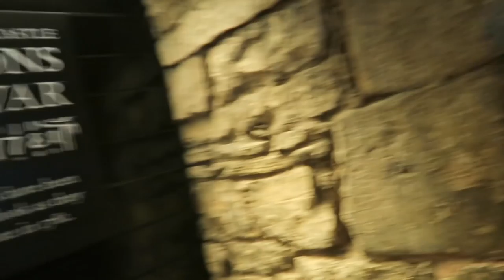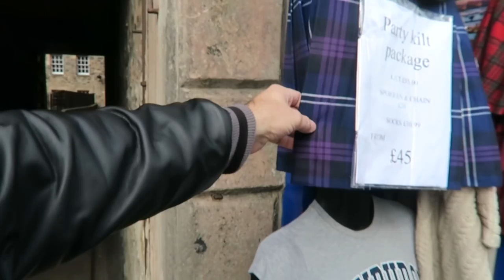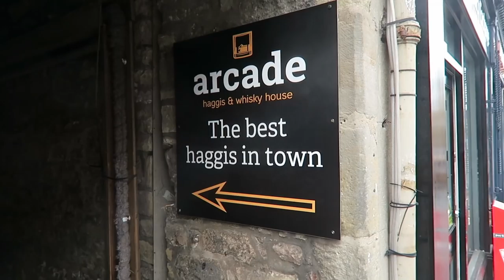Touring Edinburgh Castle | Santa is on a Wanted Poster in Scotland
I spent a few days visiting Scotland with my friends from We're the Millers.   We packed a lot of fun into my short stay including baking Batman Cookies and touring Edinburgh Castle (a real medieval castle).  I highly recommend touring this castle if you are visiting Scotland.  Blake spots a Wanted Poster with Santa on it.

Send Mail to:
James Lamprey
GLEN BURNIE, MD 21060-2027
Filmed with this equipment:

Main camera - Canon 70D
Lens - Canon Zoom EF-S 18-55mm
Overhead camera - Canon G7X
Audio - Zoom H1
Lighting - Limo Studio

“James Lamprey (FunFoods, LLC) is a participant in the Amazon Services LLC Associates Program, an affiliate advertising program designed to provide a means for sites to earn advertising fees by advertising and linking to amazon.com.”

The FunFoods Youtube Channel is hosted by James Lamprey.  New family friendly recipe videos are uploaded every Sunday at 2 pm EST. Learn how to make quick and easy recipes that you can recreate in your own kitchen.